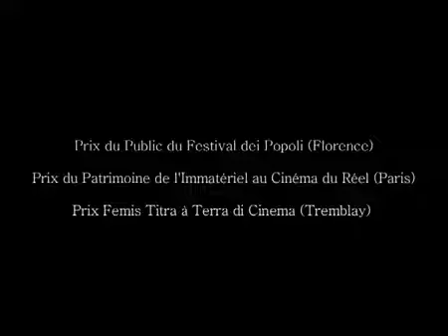In Purgatorio (2012) - Trailer French subs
Directed by : Giovanni Cioni
Produced by : Zeugma Films

This film is inspired by the cult of purgatory in Naples. It is a wandering made up of encounters, sacred places, lived experiences, accounts, and dreams, an immersion in the questioning arising from this cult: we must know that we have lived.

The soul of purgatory is an inhabitant of this world. The anonymous dead, who appears in dreams and hence wanders among the living; the unknown person encountered in a crowd, the gaze of the defunct immortalized in a photograph. The Other.

One of the others, each of us. I am an inhabitant of this world. I am one of the others.